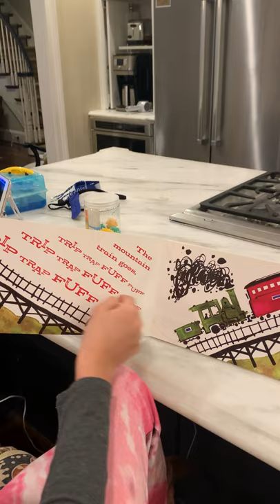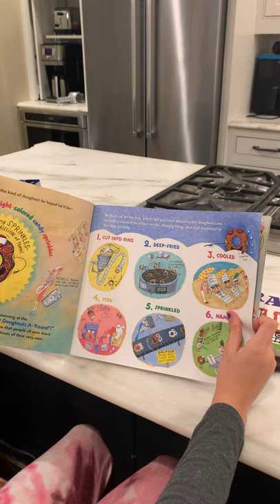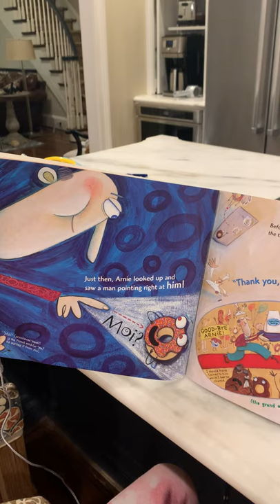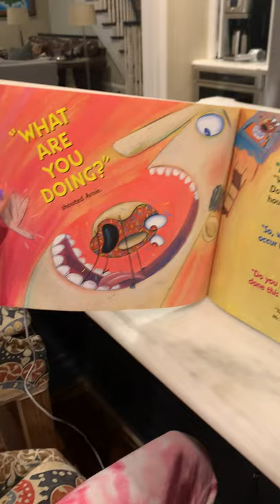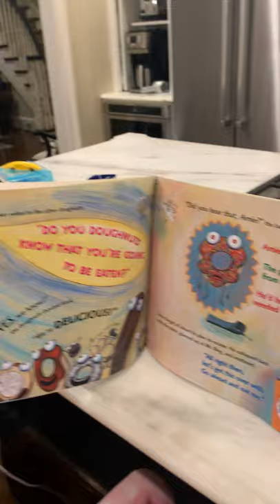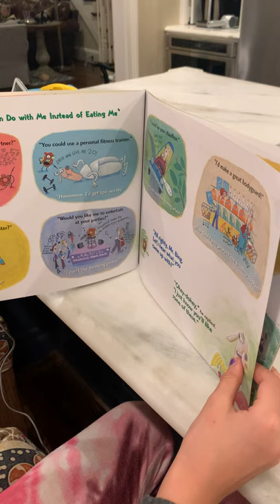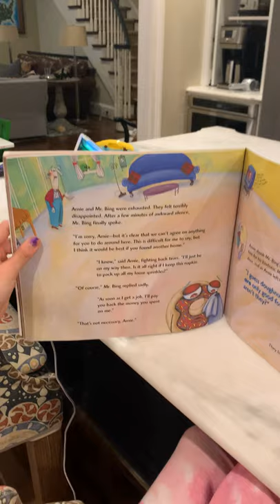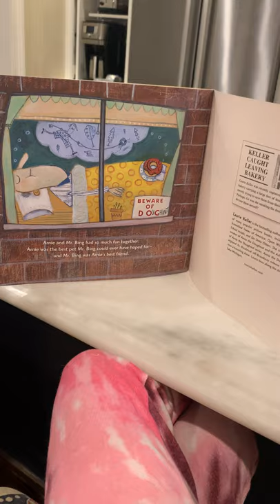JD Mystery Reader